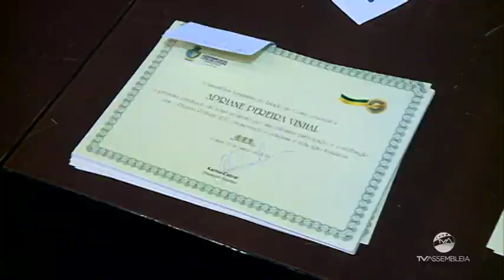SESSÃO SOLENE POLITIZAR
Sessão solene faz homenagem aos participantes do projeto Politizar de 2017. São estudantes que vivenciaram a atividade parlamentar dentro da Assembleia Legislativa de Goiás. Este projeto é iniciativa da Universidade Federal de Goiás, curso de Ciências Sociais.